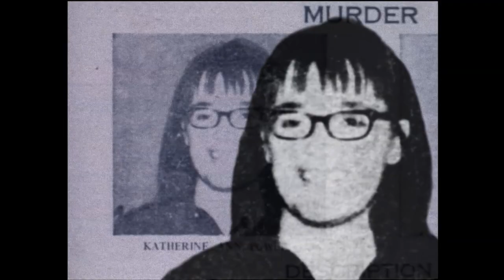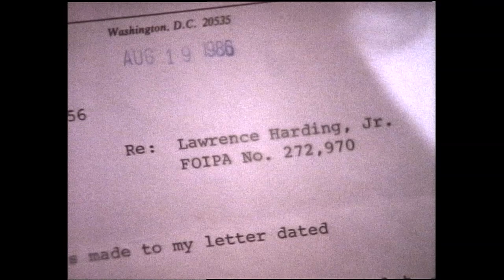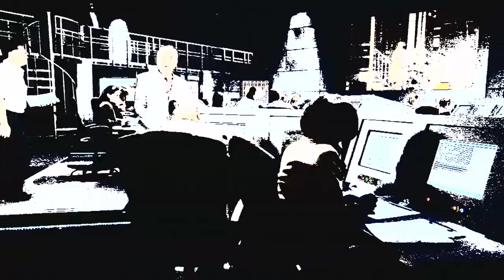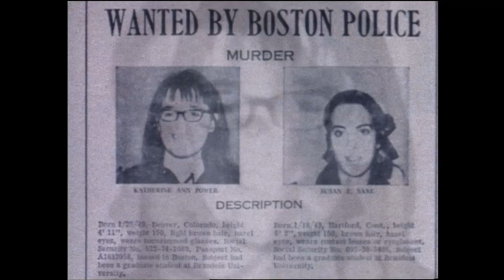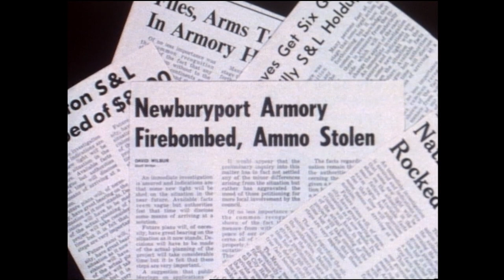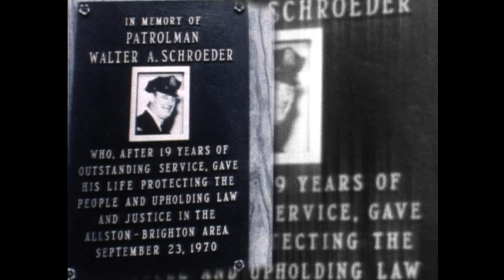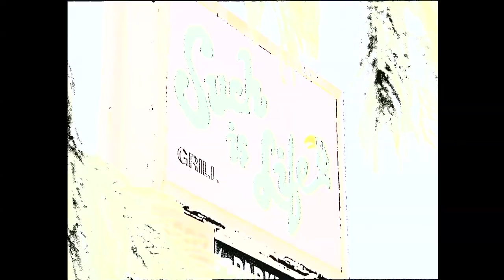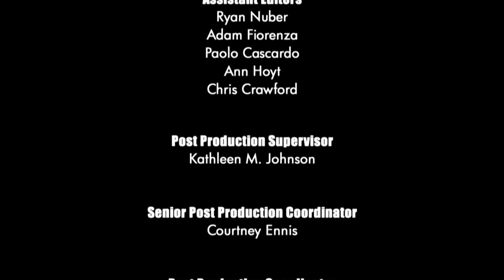Unsolved Mysteries with Dennis Farina - Season 8 Episode 9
This episode includes: Priest Killer, Chicago Kidnap, Brinks, QI Gong, Update: Ready Teller Robbery and Such Is Life.